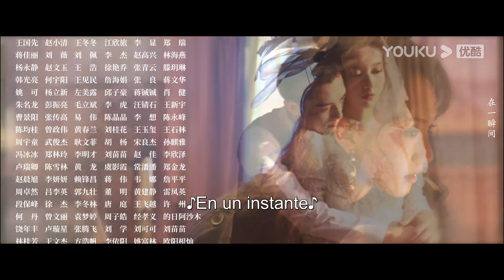ESPSUB [Srta. Misterio] | EP19 | Traje Antiguo / Romance | Chen Shujun / Yang Yeming | YOUKU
▶[Srta. Misterio] Como heredera de una adinerada familia, Xue Tong sufrió la aniquilación de su clan cuando era apenas una niña. Dieciocho años después, Xue Tong, bajo el nuevo nombre de "Lin Baoer", regresa a su ciudad natal. Tras un meticuloso plan, está decidida a exterminar uno por uno a los asesinos de su familia. Sin embargo, el plan se ve interrumpido por un compromiso matrimonial e inesperadamente, se convierte en la prometida de Zhu Guanwen, el hijo de su enemigo... En medio de este flirteo, ¿quién será el vencedor?

★Para los miembros de APP: 4 episodios el primer día y después 2 episodios cada día.
★Para los no miembros: 2 episodios el primer día y después 1 episodio cada día.

★Protagonistas: Chen Shujun / Yang Yeming
★Episodios: 24

00:00 ¡Ya está disponible el sitio web internacional youku.tv!
02:00 Descargue la aplicación YOUKU Internacional para ver su programa favorito anticipadamente.